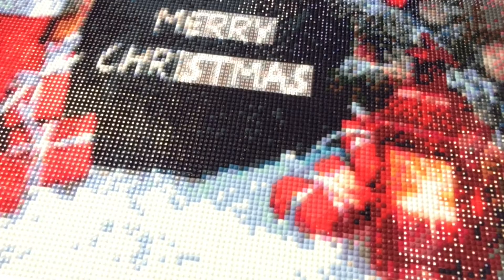Final Swap merry christmas Diamond Painting